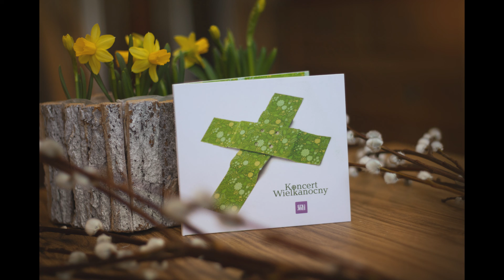Wesoły nam dzień dziś nastał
"Wesoły nam dzień dziś nastał" to utwór będący częścią płyty "Koncert Wielkanocny" Fundacji Eduarte.
Płyta ta jest wspólnym dziełem:
zespołu Grupa Przyjaciół i Nie Tylko,
Scholii Liturgicznej Parafii WNMP w Radlinie- Biertułtowach,
Chóru im. Juliusza Słowackiego w Radlinie,
Scholii Dziecięcej Parafii WNMP w Radlinie- Biertułtowach,
Orkiestry Górniczej Marcel.
W nagraniu udział wzięli:
Piotr Kotas- piano,
Rafał Kierpiec- gitara basowa,
Wojciech Świerczyna- gitary,
Bartłomiej Plewka- perkusja,
Marcin Celmer- conga, instrumenty perkusyjne,
Justyna Dzierbicka- Paryl- skrzypce.
Orkiestra Górnicza Marcel pod dyrekcją Franciszka Magiery w składzie:
klarnety- Dariusz Wala, Joanna Kania;
sax. alt.- Artur Motyka, Adam Baron;
sax.tenor- Bartosz Głombica;
trąbki- Jerzy Skalski, Sławomir Firut, Aleksander Knura;
puzony- Sebastian Wieczorek, Zygmunt Matuszek;
róg- Tomasz Drej;
tuba- Andrzej Siwicki.
Aranżacja i produkcja: Piotr Kotas
Realizacja nagrań: Sebastian Załęski, Daniel "Azar" Arendarski
Mix i mastering: Daniel "Azar" Arendarski Lighthouse Audio.
Patronat medialny: Radio eM
Projekt graficzny okładki płyty: Krzysztof Pietrek KRZePI
Nagranie jest częścią projektu "Nasza supermoc pochodzi stąd!" Fundacji Eduarte, współfinansowanego ze środków Miasta Radlin.